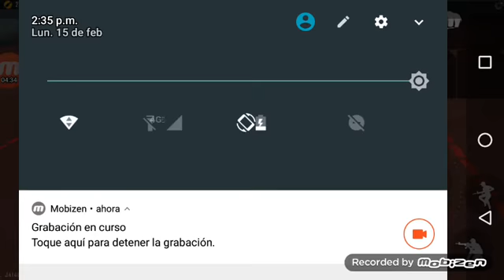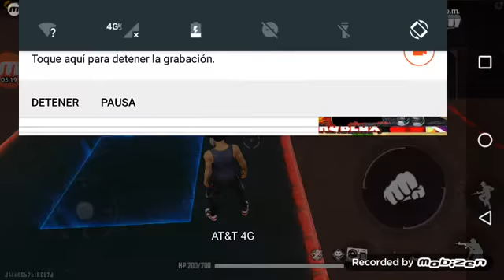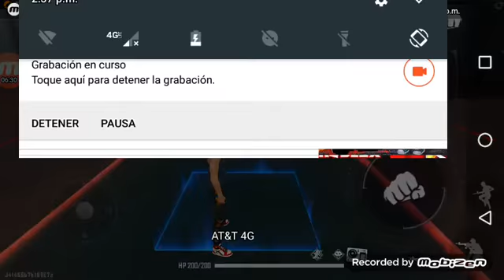jugando duelo de escuadras medio y entrenamiento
apoyen a mi canal para tener mas suscriptores